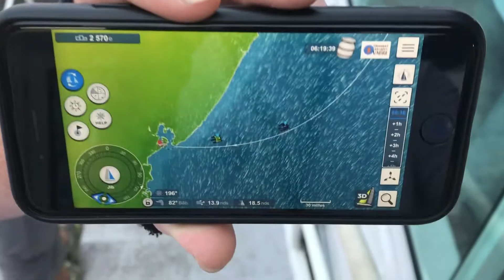BR - Saiba como foi a preparação para a chegada do Sodebo Ultim'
Desde a madrugada de segunda-feira (13/11), todo o staff da Transat Jacques Vabre, imprensa e integrantes do Sodebo estavam de plantão para receber o vencedor da regata na classe Ultime